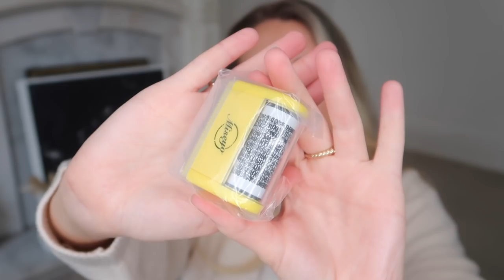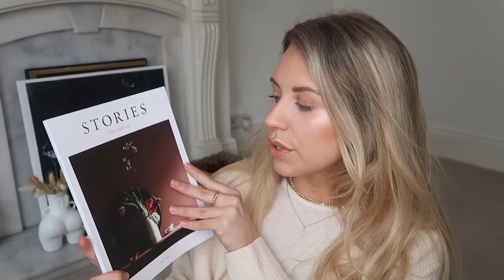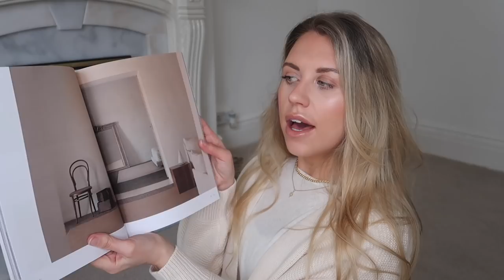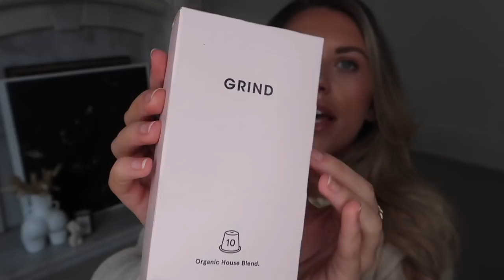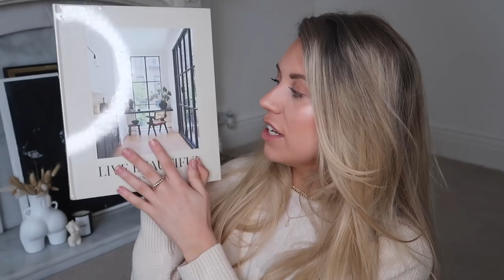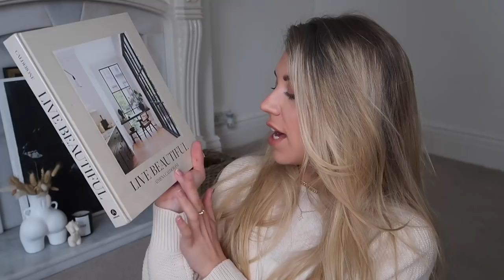HUGE AMAZON HAUL HOME DECOR RANDOM BUYS & TIK TOK MUST HAVES 2021 | Freya Farrington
SHOP this Amazon Haul video

Blanket Hoodie

Identity Protection Roller Stamp
Dog ID Tag
19 Crimes
Silhouette Vase
Yankee Candle Spheres
Kinfolk Notecards - The Weekend Edition
Kinfolk Notecards - The Hygge Edition
Rechargeable Lighter
Starbucks Capsules
The Five Minute Journal
Live Beautiful Book
Someone We Know Book
Grind Coffee Capsules